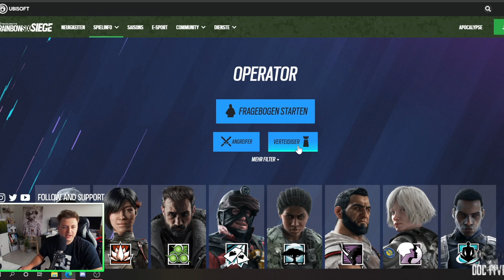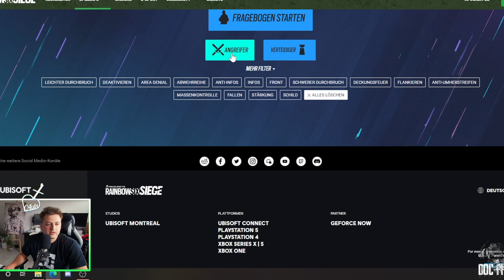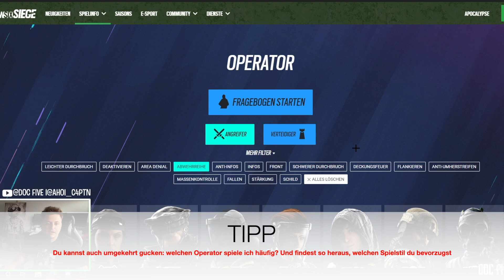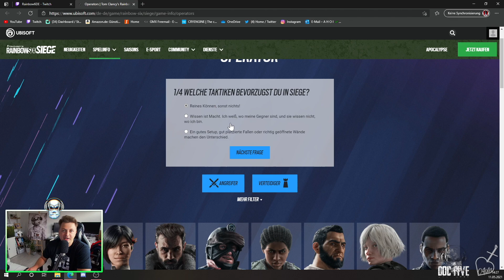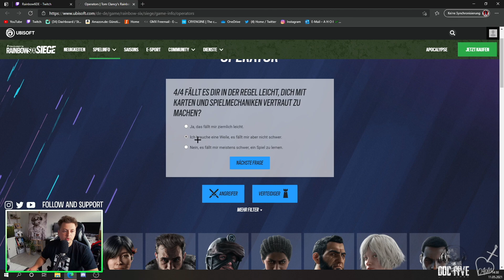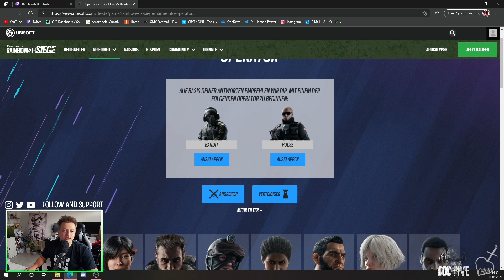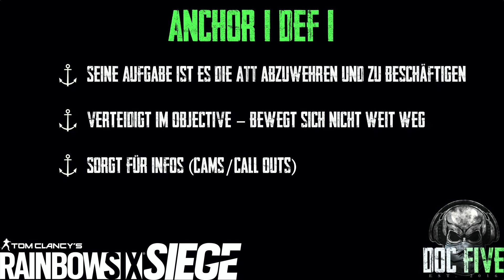Welcher Operator passt zu mir 🤔 Anchor, Supporter oder doch Fragger? I R6S 2021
🔎Hier gehts zum Fragebogen und Operator Übersicht:🔎

Kapitel:
0:00 Sei nicht dieser Spieler...
0:22 Ahoi
1:22 Welcher Spielertyp bist du?
3:14 Der Fragebogen
6:03 Fazit - Take away Message